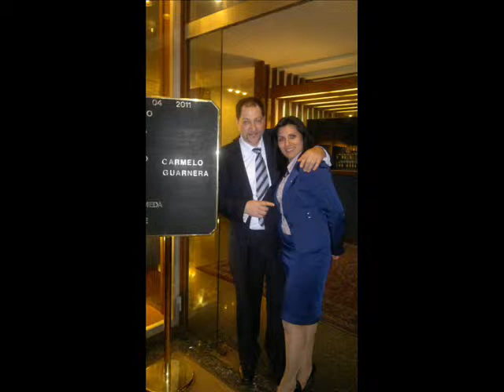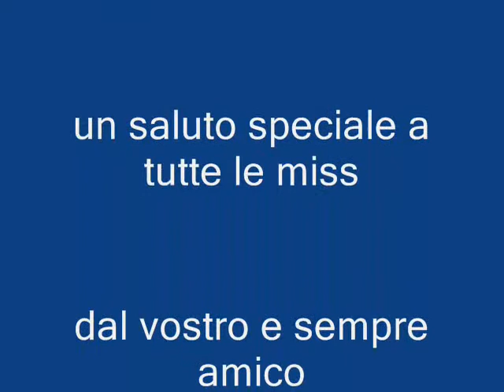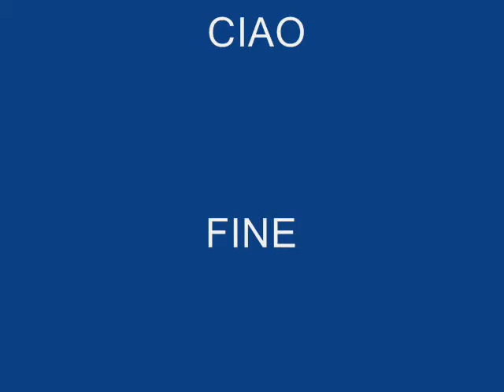foto video Carmelo Guarnera con le belle donne e le Miss prima parte